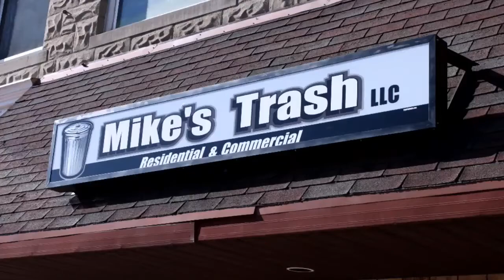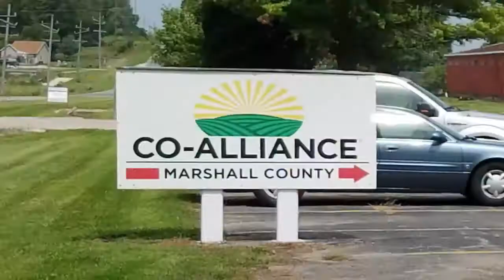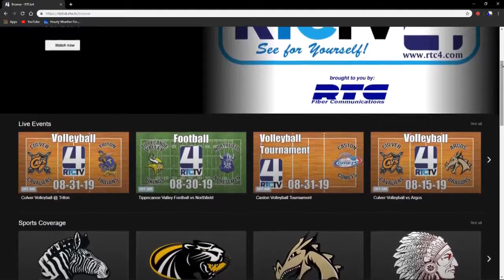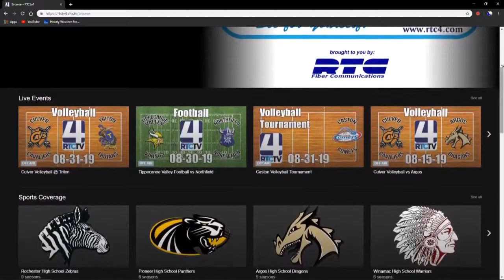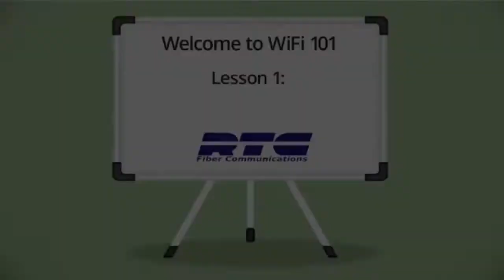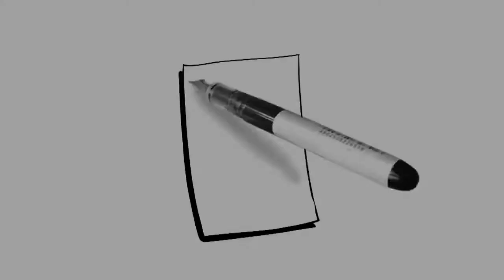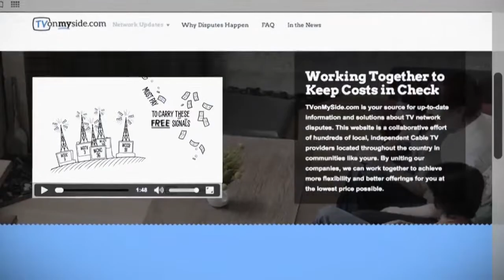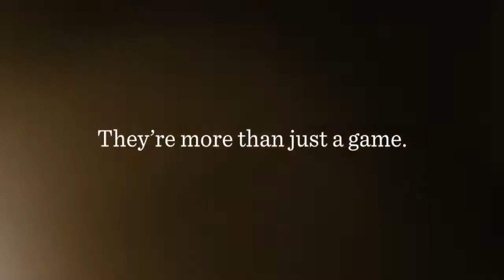Caston Wrestling vs Culver 12-10-19